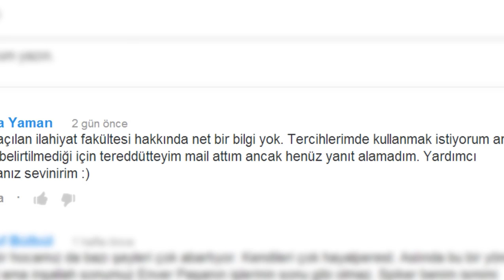DERHAL YARDIMCI OLALIM